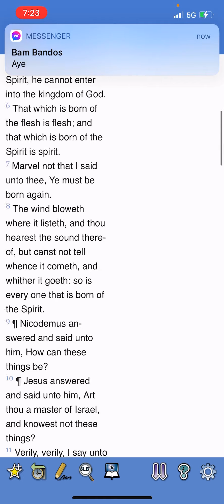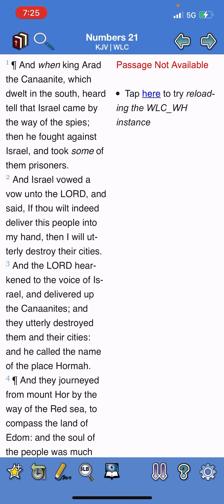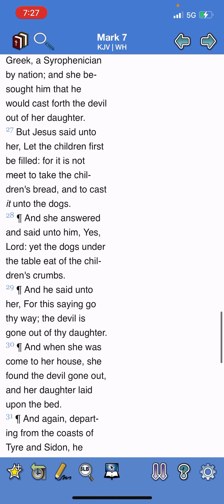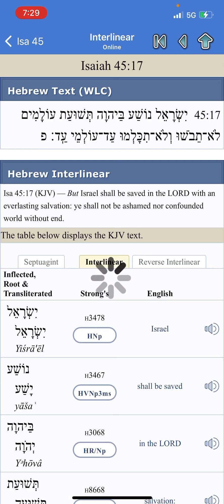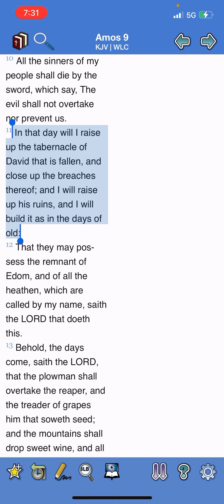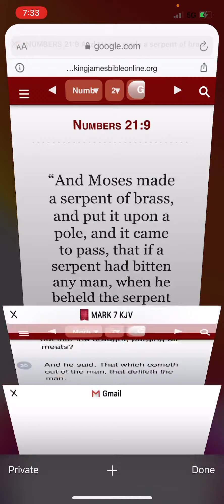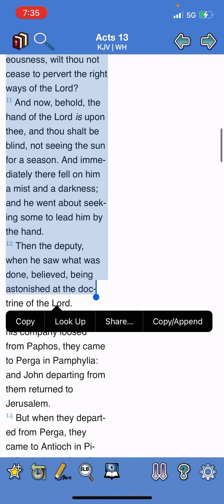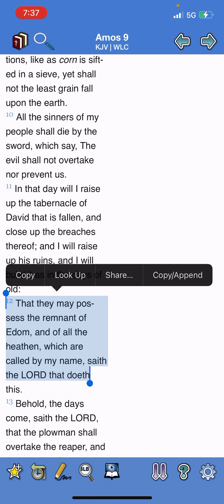JOHN 316: pt1 THE TRUTH !!!!!!!!